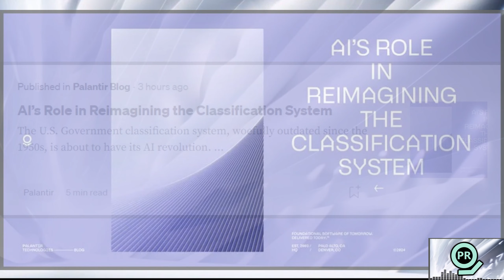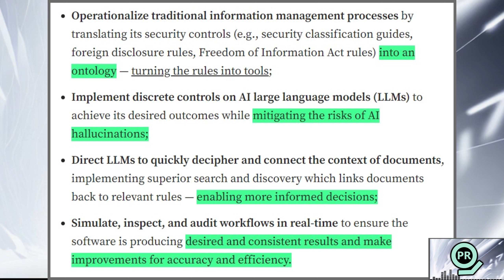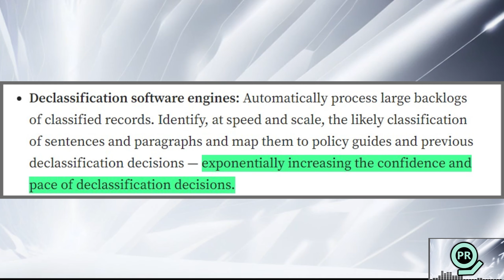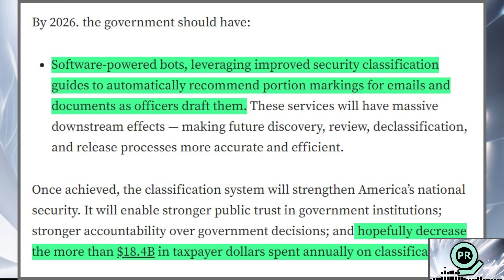Palantir Calls Out US Government | Palantir Daily #70